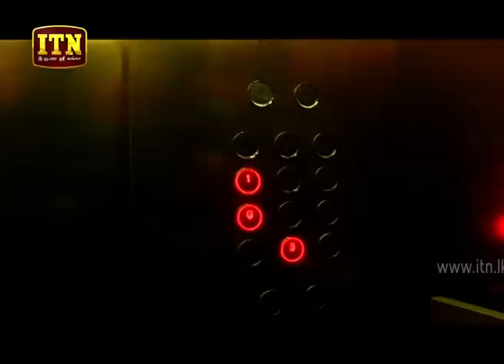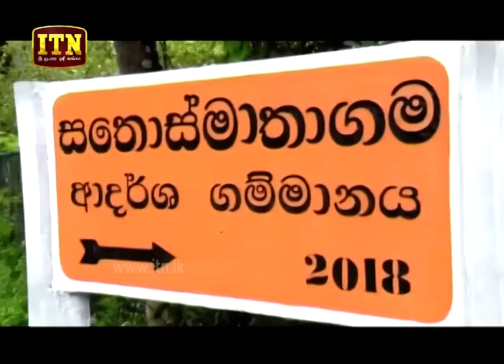ITN News 2019-09-15 | 06.30 PM